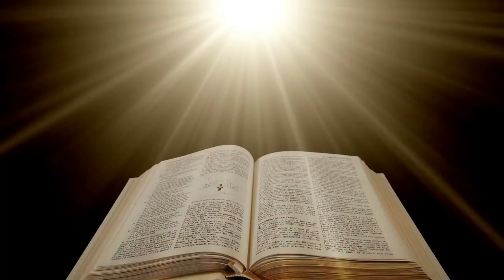Leggiamo la Bibbia insieme - Levitico 22 e 23